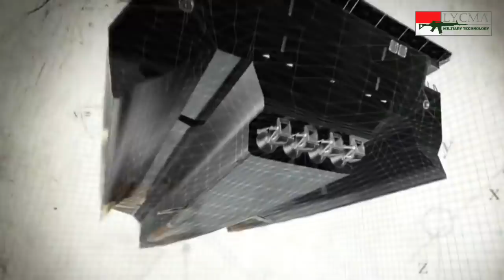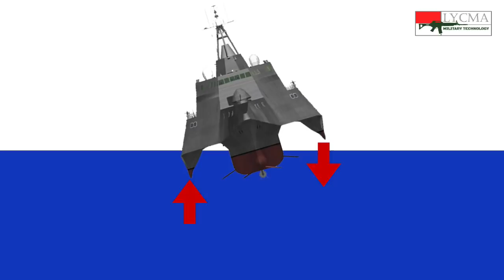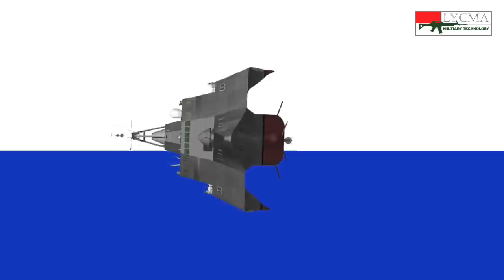Kelebihan & Kekurangan Kapal Trimaran Seperti KRI Golok 688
Judul
Lycma Mil-Tech
Dalam video ini kita akan membahas tentang kapal yang menggunakan desain Trimaran, seperti yang digunakan pada KRI Golok 688

Sumber Video :
-BREAKING NEWS - KCR TRIMARAN GOLOK PERKUAT ALUTSISTA TNI AL // TNI AL
-Detik-detik kebakaran KRI Klewang // Rahmad Wahyudi
-Inspired By Outrigger Canoes- This Is The US Navy-s Trimaran Combat Ship // Science Channel
-KRI Klewang- Kapal Siluman Indonesia Pertama // kiddinkus
-VLOG 36- PERTAMA KALI DILUNCURKAN TRIMARAN KRI GOLOK 688 TNI AL (FULL HD) // Evereh baddeh
-LCS Independence - the ship from the future // Horizon
-Warship vs Big Waves // Morteza Fooladi
-USCG MLB Rollover Test // All American Marine
-Peluncuran KRI GOLOKShorts // Lancar Jaya